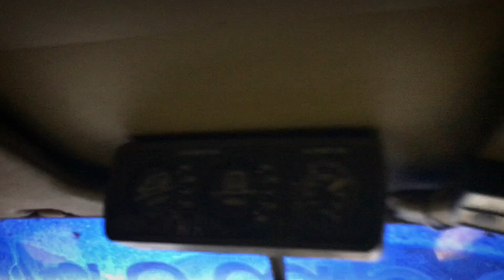КАРПАТСКИЙ КОРДОН 2019 С OFFROADMANIACS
Первый день карпатского кордона 2019